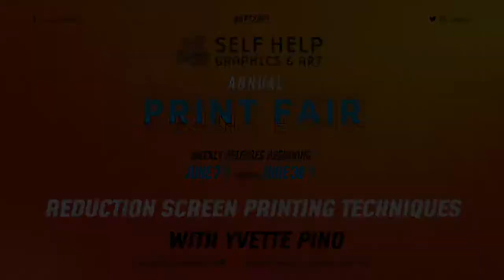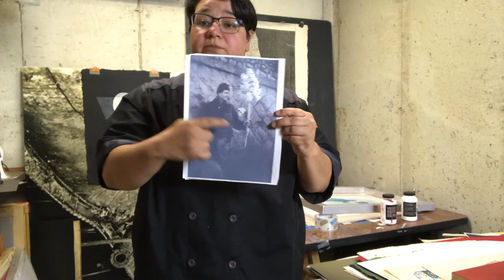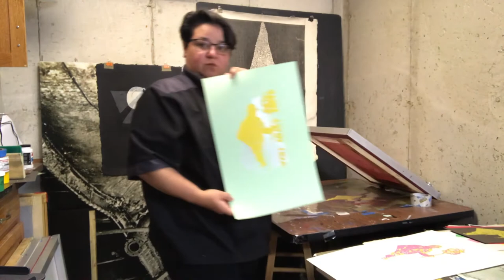Reduction Screen printing Techniques with Yvette Pino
Watch a skillbuilding workshop led by Veteran Atelier Artist Yvette Pino. Tune in to learn about reduction screen printing techniques that Yvette has developed and learn how to apply them to your art practice.

The Veterans Atelier, as part of Self Help Graphics & Art’s Professional Printmaking Program, brought together a multigenerational group of artists with a shared armed forces experience. The artists will discuss their artistic practices, how art has served as a tool for healing, and about their experience working on the project.